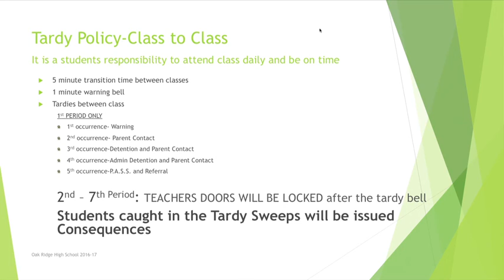Deans Message Coutain Broadband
Deans Review the Code of Conduct